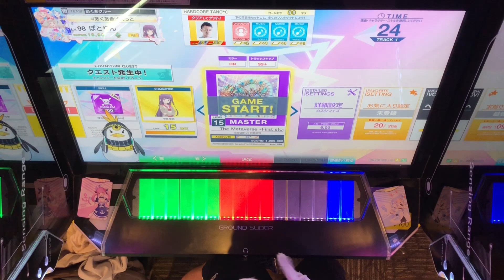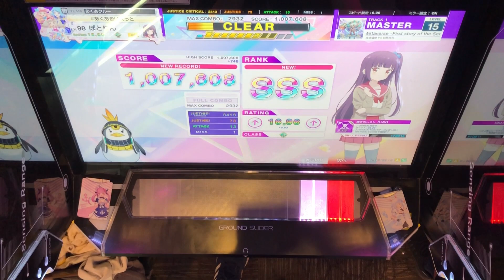【CHUNITHM】The Metaverse 1,007,608 (73-13-1) SSS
メタバ初鳥赤73！！！！！！
15.4 SSS 2つ目！！